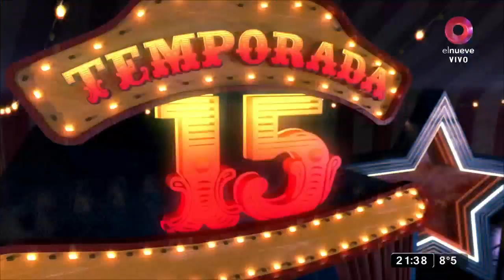Nicole, ¿es para tanto?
Nicole Neumann ¿Está paranoica? Juzgue usted doña... ¡ESCUCHEN Y GRABEN ESTO!